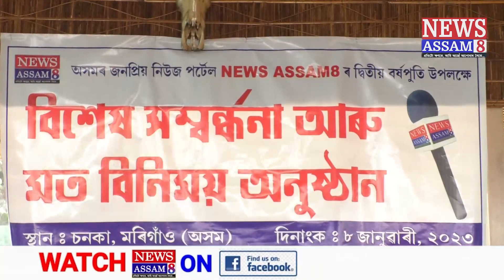চেটেলাইট চেনেল আৰু ৱেব পৰ্টেলৰ মাজত পাৰ্থক্য ক'ত? News Assam8 ক উদ্দেশি কি কলে নেত্ৰজিৎ বৰাই